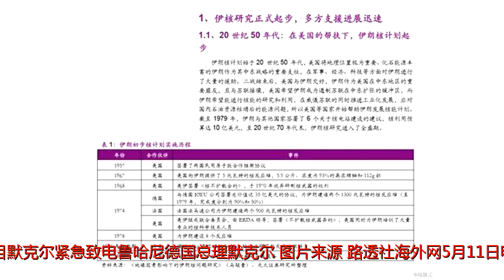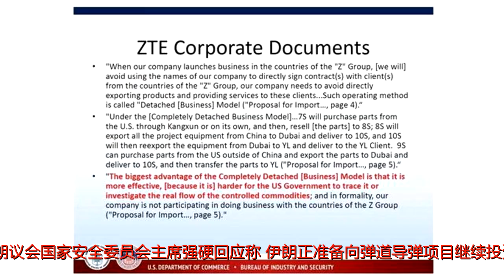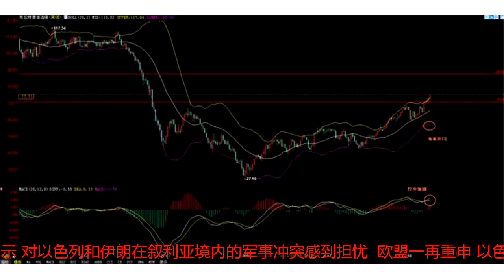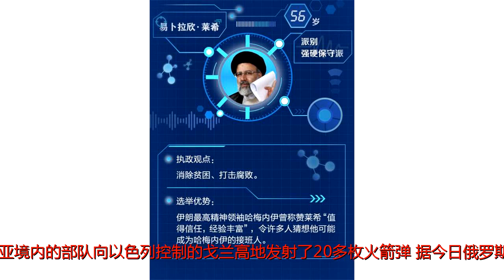伊朗坚持继续发展导弹项目 默克尔紧急致电鲁哈尼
谢谢！原标题：伊朗坚持继续发展导弹项目默克尔紧急致电鲁哈尼德国总理默克尔。图片来源：路透社海外网5月11日电针对美国总统特朗普宣布退出伊朗核协议，伊朗议会国家安全委员会主席强硬回应称，伊朗正准备向弹道导弹项目继续投资。德国总理默克尔于当地时间周四（10日）紧急致电伊朗总统鲁哈尼，希望能和伊朗就其继续发展导弹项目进行商谈。据俄罗斯卫星通讯网报道，德国政府发布声明称，默克尔在与鲁哈尼的通话中表示，希望能和其他国家一起与伊朗举行会谈，就伊朗的弹道导弹项目以及其在叙利亚和也门的军事活动进行商谈。据悉，伊朗坚持继续发展弹道导弹项目，因该项目并不是伊核协议的一部分，此举引起美国和以色列强烈批评。伊朗还支持在也门和叙利亚境内的什叶派组织的军事活动。报道称，欧盟也于当天呼吁伊朗和以色列不要让双方在叙利亚的军事冲突继续升级。欧盟发言人表示，对以色列和伊朗在叙利亚境内的军事冲突感到担忧。“欧盟一再重申，以色列有自卫的权力，但同时，我们呼吁各方保持克制，避免事态升级影响整个地区的安全稳定。”据海外网此前报道，当地时间10日凌晨1点30分，以色列军方称伊朗在叙利亚境内的部队向以色列控制的戈兰高地发射了20多枚火箭弹。据今日俄罗斯报道，俄罗斯国防部表示，28架以色列战机一夜之间在叙利亚发射了约60枚火箭弹，大部分被叙利亚防空系统拦截。以色列军方当地时间周四（10日）表示，以军已对叙利亚境内“几乎所有”伊朗设施站进行了空袭，作为伊朗对戈兰高地发射20枚火箭弹的回击。美国东部时间8日下午2时，特朗普正式宣布美国退出伊朗核协议，并称将对伊朗实施最高级别制裁。随后，英、法、德等国家相继发声，对特朗普这一决定表示遗憾。美国前总统奥巴马也对特朗普这一举动罕见作出公开批评，称这是一个“严重的错误”，将使世界变得更加不安全。伊朗伊斯兰议会国家安全与外交政策委员会主席阿拉丁·布鲁杰迪表示，“考虑到美国的决定，伊朗的导弹项目将完全不变。”当天，伊朗议员们在议会点燃了一面纸质美国国旗。伊朗议会发言人拉里贾尼称特朗普的举动是一场“外交表演”，并称“显然，特朗普只懂得使用武力语言。”默克尔9日表示，美国退出伊核协议是一个严重错误，德国将继续遵守伊核协议，欧洲未来必须承担更多国际外交和安全责任，并确保伊朗履行伊核协议内容。（编译/海外网李芳）